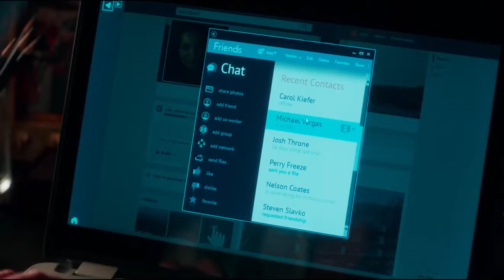Unforgettable - Nezapomenutelný 2017 CZ Trailer